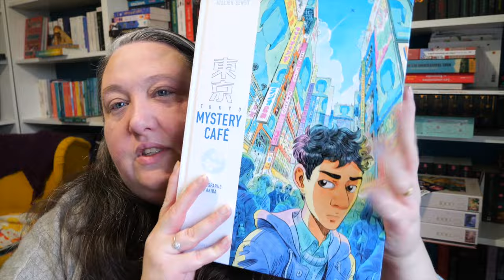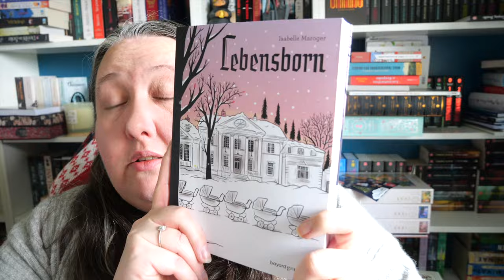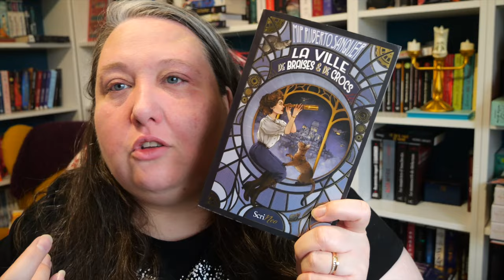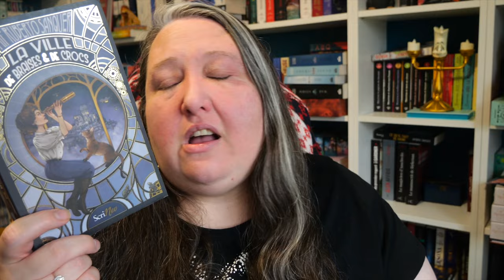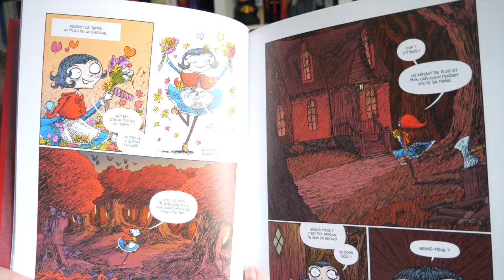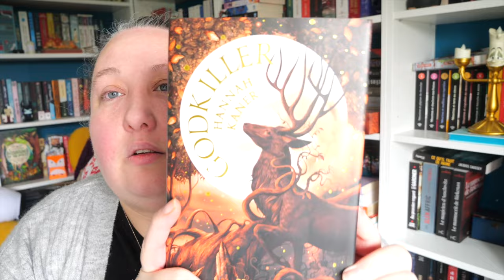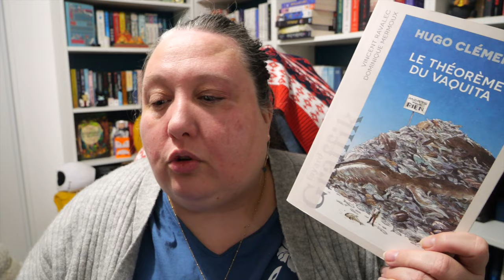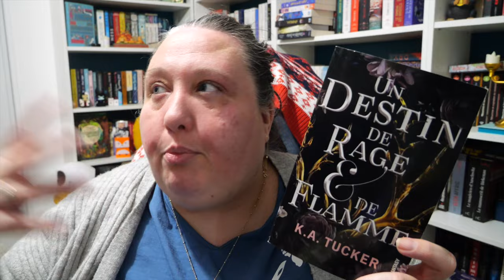Weekly Vlog # 2 : Une super Lecture et Des Réceptions de folie !